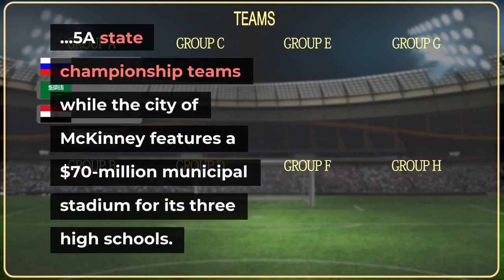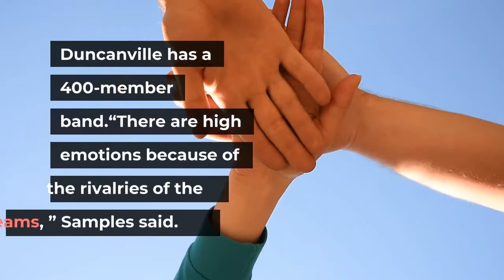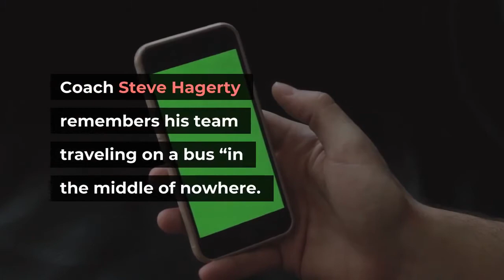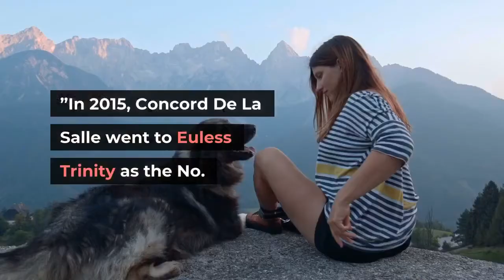Column Texas high school football gets bigger better with California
Peering through window blinds while sitting at his office desk, Duncanville High football coach Reginald Samples has a perfect view of Panther Stadium, which has a seating capacity of nearly 11, 000 and pristine all-weather turf. He’s asked to describe Texas high school football.“Football in Texas is a big deal. The atmosphere is a frenzy, ” he said Thursday during a typical 90-degree summer day. Texas is known for everything being bigger there — flags, bridges, brisket. Nothing, though, comes close to high school football, where state championships are played at the 80, 000-seat AT&T Stadium in Arlington. Allen High plays in a $62-million stadium that featured future Heisman Trophy winner Kyler Murray playing quarterback on three Class 5A state championship teams while the city of McKinney features a $70-million municipal stadium for its three high schools. Allen has 8, 500 season-ticket holders and reserves 1, 000 seats for its marching band, drill team and color guard. Duncanville has a 400-member band.“There are high emotions because of the rivalries of the teams, ” Samples said. Enter Santa Ana Mater Dei and Bellflower St. John Bosco, the top two teams in California. Mater Dei is serving as Duncanville’s season-opening opponent Friday night, and St. John Bosco has booked its own trip to Dallas for Aug. 26, 2022, against an opponent to be announced. Could this be the start of an expanded relationship between California and Texas? Mater Dei agreed June 25 to play at Duncanville, when both were searching for opponents to play this week. Trinity League powers Mater Dei and St. John Bosco — one of which has appeared in the Southern Section Division 1 championship game annually since 2013, combining for five titles — routinely have trouble filling their nonleague schedules.“They have to be willing to come to California, ” St. John Bosco coach Jason Negro said. “It’s going to have to be a two-way street. ”One problem. Texas powerhouse teams are mostly public schools that make too much money filling their own large stadiums to make costly trips to California. Most top teams that have traveled to Texas from California have been private schools. In 2014, La Puente Bishop Amat went to Aledo, the defending state 5A champion, and won 42-7. The team received a stipend from Aledo to help with expenses. Coach Steve Hagerty remembers his team traveling on a bus “in the middle of nowhere. ”“It’s flat. It’s a desert, ” he said. “We pull up and my goodness, it’s better than any stadium we’ve ever played in. I remember our film crew of three students. They’re eating food between plays. Anything they want. The fun is there’s expectations. You think it’s going to be great and it was awesome. ”In 2015, Concord De La Salle went to Euless Trinity as the No. 1 team in the nation and lost 26-21. Coach Justin Alumbaugh said the experience exceeded expectations. He said his wife required 30 minutes just to get through a massive tailgate party before the game.